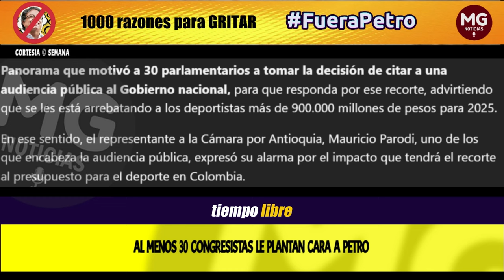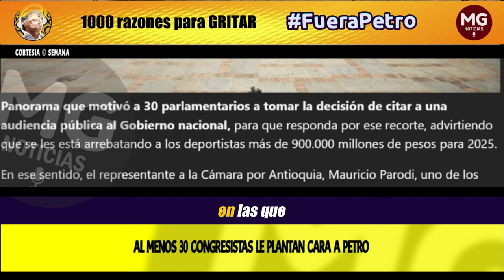1000 FueraPetro || EP 03 🟠 30 CONGRESISTAS LE PLANTAN CARA A PETRO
Al menos 30 congresistas le plantan cara a Petro: citan audiencia pública al Gobierno por millonario recorte presupuestal al deporte
SEMANA